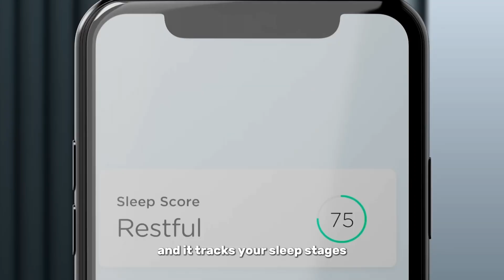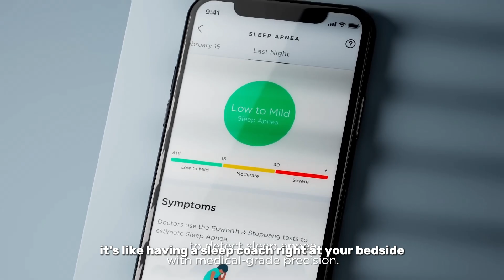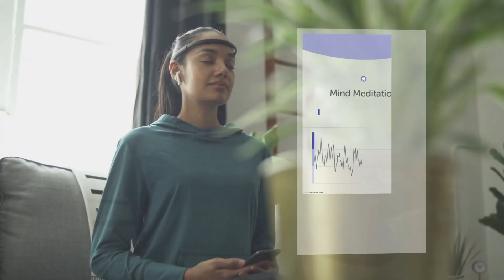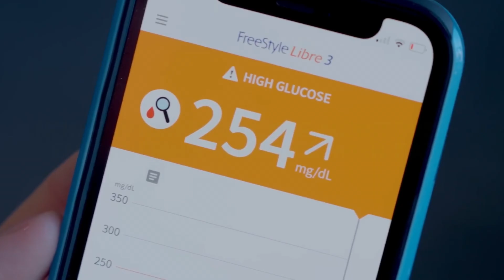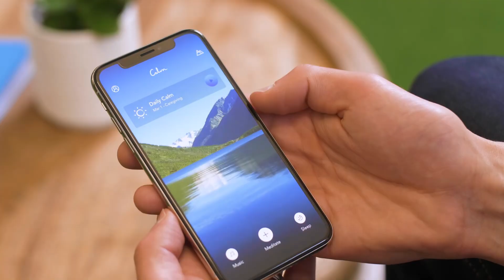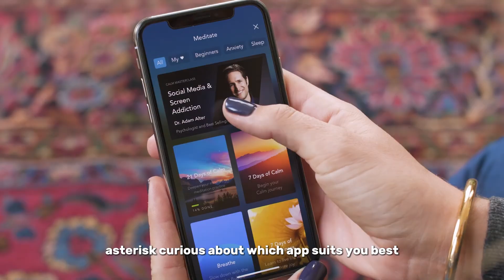Top 5 Smart Health Devices That Are Changing Lives In 2025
Ever wonder if one gadget could actually improve your sleep, stress, or health?

I’ve always wanted to feel more in control of my health, and in this video, I break down five amazing health gadgets that help do just that. From a sleep monitor that hides under your mattress to a stress-sensing headband and even a no-touch thermometer, these tools are surprisingly effective.

My favorite might be the Freestyle Libre, which tracks glucose without painful finger pricks; it’s honestly a game-changer.

Whether you’re into fitness, want to sleep better, or just reduce daily stress, these devices are more than just tech; they’re practical wellness solutions you can use every day. I also explore apps like Headspace and Calm that keep your mental game strong.
Watch till the end and let me know which one you'd actually try.